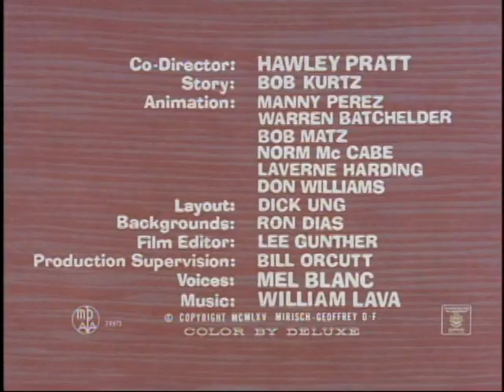Pink Panther: PICKLED PINK (TV version, laugh track)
This is the TV version of PICKLED PINK with a laugh track added by myself. Laughter was isolated from episodes of BEWITCHED, M*A*S*H and H.R. PUFNSTUF.